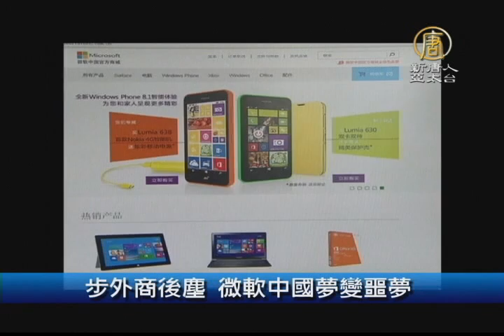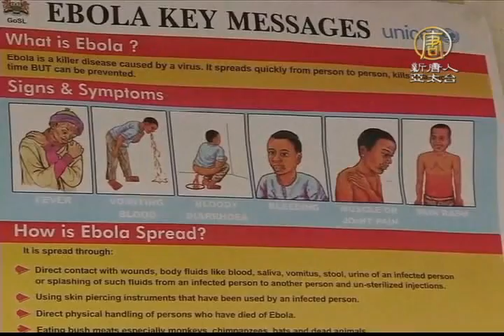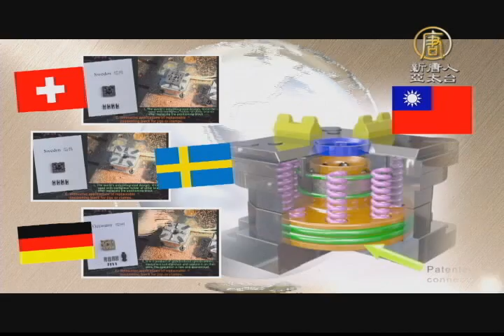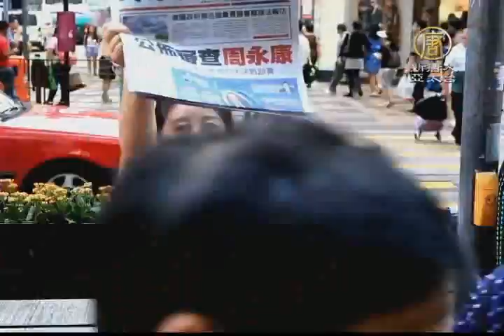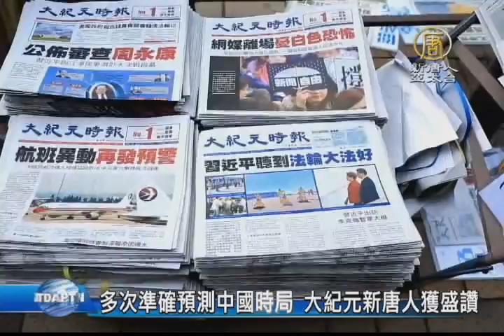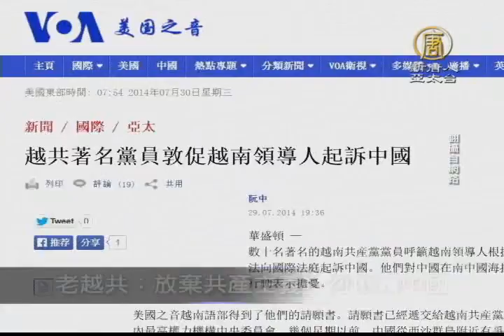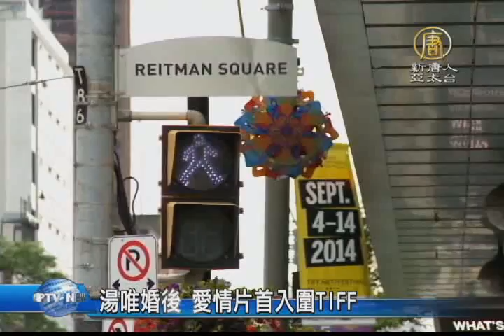20140731【新唐人午間新聞】｜伊波拉｜颱風｜娜克莉｜澎湖｜空難｜電腦展｜七夕｜情人節｜周永康｜核四｜陳綺貞｜湯唯｜電影節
娜克莉颱風外圍環流 氣象局：大雨特報
復航澎湖空難黑盒子 飛安會最快明公布
電腦應用展開跑 買氣估增30%
伊波拉病毒已致729死 全球拉警報
疾管署：搭機不易感染伊波拉

阿根廷13年來 二度倒債
譴責中共強摘器官 美眾院外委會通過
多次準確預測中國時局 大紀元新唐人獲盛讚
湯唯婚後 愛情片首入圍TIFF

核四2015起封存3年 費用不超過40億
和蝴蝶共享浪漫餐 業者搶七夕商機
擔任影展策展人 陳綺貞力薦《藍色大門》